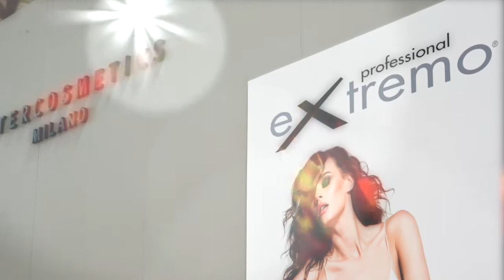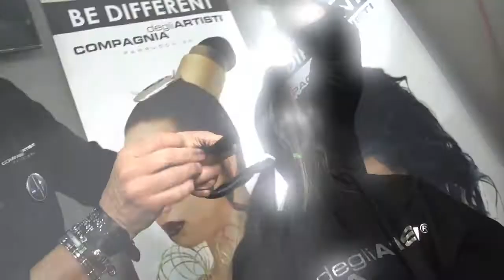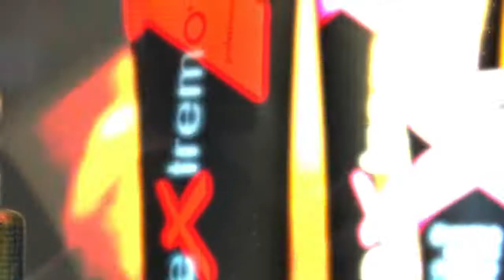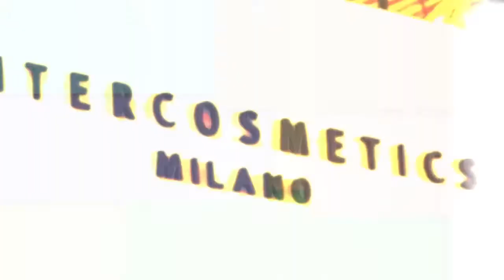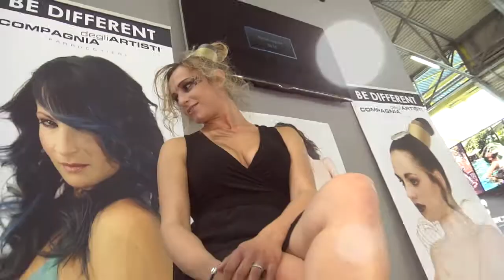EXTREMO 2017 720p